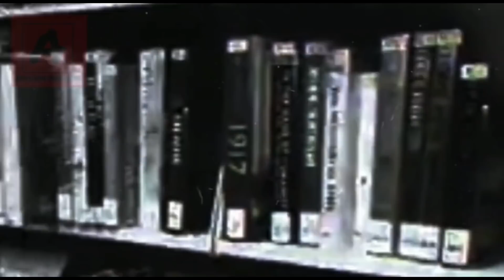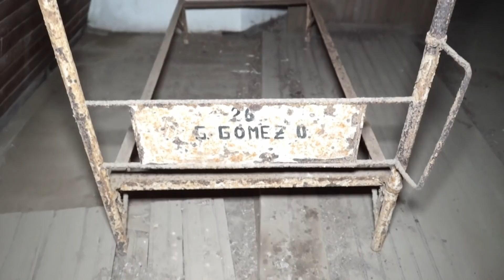DEMONIO EN CASTILLO ABANDONADO - 🔥CAOZ,🔥JOAN MELODY🔥COTE SEIDEWITHZ🔥JB THE VOICE💯💯CAP#15..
En APOCALIPSIS PARANORMAL , puedes ver videos de terror, fantasmas captados en cámara, videos UNICOS, perturbadores, todo lo nuevo y lo clásico relacionado a lo paranormal. Todo lo que buscas para entretenerte. Te animas a probar algo nuevo? Juega en el mejor casino online de chile JUEGALO.COM, donde encontrarás maquinas, casino en vivo y las mejores cuotas en apuestas deportivas. Como Apocalipsis te recomendamos Mental, un juego que llevará tu miedo a otro nivel. Prueba, juega y gana en juegalo.com REGISTRATE EN EL LINK QUE ESTÁ EN LA DESCRIPCION DEL VIDEO. contenido en mi Instagram: @APOCALIPSIS_PARANORMAL

Auspiciadores:
-JUEGALO.COM.
um=copy_link blog paranormalchile paranormalevidence paranormalinvestigators paranormalability paranormalinvestigationteam ParanormalStudios paranormalkativity paranormalkondang ParanormalMY.